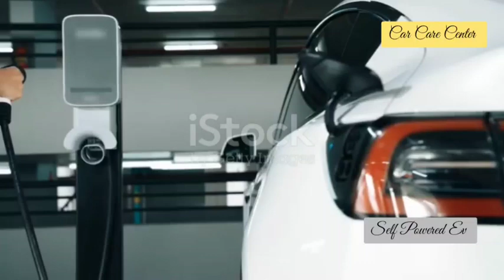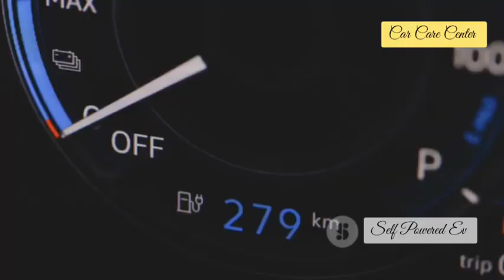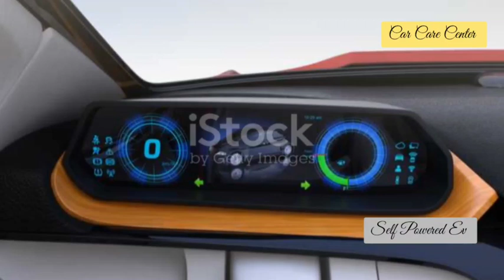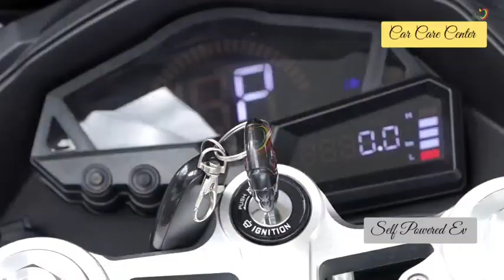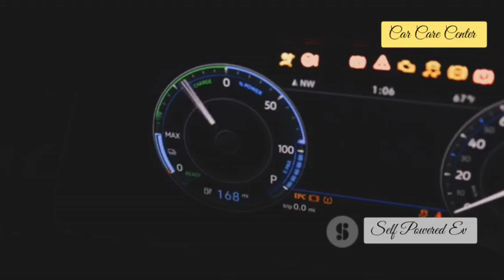Self Powered EV From AFRICA Unveiling 2025 Shakes Entire World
Discover the revolutionary **Saith Kaivi Self-Powered Car** – the vehicle that promises no charging, no gas, and endless clean energy! 🌍 In this video, we dive into how this groundbreaking innovation is set to render traditional gasoline cars obsolete and redefine the landscape of electric vehicles forever.

We'll explore the **Triple-Harvest Energy Matrix™**, which includes advanced features like solar skin, kinetic energy conversion, and wind turbine integration to achieve a truly self-sustaining vehicle. 🚗💨 Find out why industry experts predict this game-changer could grab **30% of the EV market by 2027** and why it poses a serious threat to legacy automakers.

Join the **EV revolution** and be part of the future of driving! 🔥